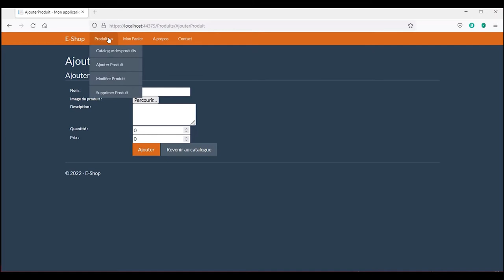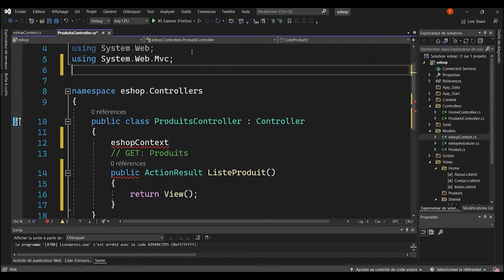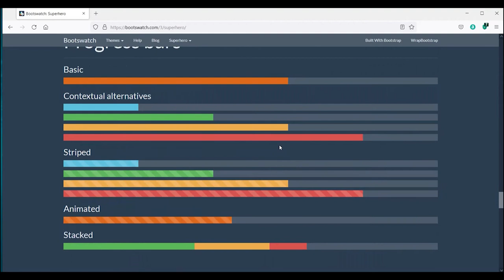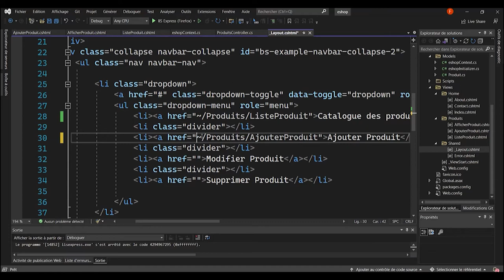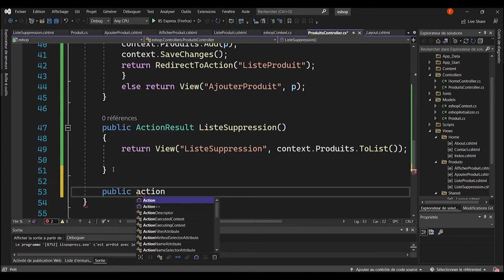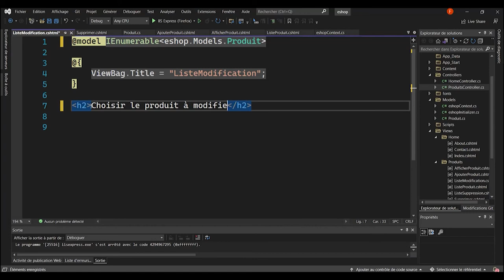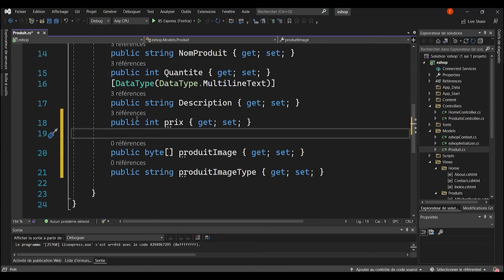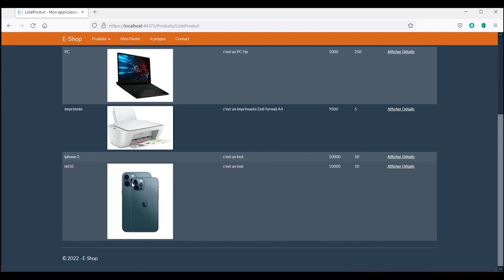Créer votre première application ASP .Net MVC en C# - CRUD opérations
Cette vidéo présente un tutoriel sur l'élaboration d'une application web ASP .NEt MVC en C# sous Visual Studion 2022 et SQL Server Express 2019.

Timescode:
0:00 - Introduction
1:43 - Rappel sur le modèle Code First
3:25 - Changer le thème Bootstrap d'une application ASP .Net MVC
16:08 - Ajouter un contrôleur MVC vide
17:28 - Ajouter une action: Lister les élements d'un modèle MVC
20:23 - Créer une vue MVC fortement typée à un modèle
30:48 - Ajouter une action: Afficher détail d'un modèle MVC avec vue
39:50 - Ajouter une action Create avec vue : Ajouter un produit à la base de données (HttpPost et HttpGet)
56:48 - Ajouter des annotations d'affichage et des annotations de validation au modèle MVC
1:03:02 - Ajouter une action Delete avec vue : Supprimer un produit de la base de données (HttpPost et HttpGet)
1:23:13 - Ajouter une action Update avec vue : Modifier un produit dans la base de données (HttpPost et HttpGet)
1:41:20 - Afficher, récupérer et enregistrer une image dans un modèle en ASP .Net MVC